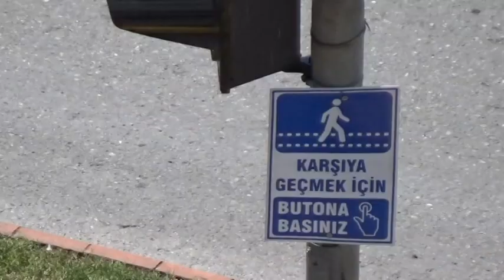SÜRÜCÜLERİN YAYALARLA İMTİHANI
‘YORUM’ HABER!
Haber/Şafak Negüzel
Karadeniz Ereğli’de yayalar bildiğini okudu. Sürücüler klakson çaldı. Geçim sıkıntısı, korona, sıcaklar derken gerilen hayata birde ‘kural tanımazlık’ eklenince ‘sinir’ kirliliği ortaya çıktı.
Haberi, adeta küçük bir çocuğa anlatılırsa kullanılabilecek cümleler ile aktarmak gerekirse; çarşı merkezi Devrim bulvarı mevkisine bir süre önce trafik ışıklandırma sistemi takıldı. Yolun her iki tarafındaki trafik ışığı direklerinde ‘manuel sistem’ konuldu. Yaya buna dokunduğunda ışık araçlara ‘kırmızı’ yanıyor, yaya karşıya geçebiliyor. Tam tersi durumunda da yaya duruyor araç geçebiliyor.
Durum bu iken; yaklaşık 20 dakikalık gözlem ve 10 dakikalık video kayıtlarına göre, onlarca yaya bu kurala uymadı. Bazısı yayaya geçidinde yavaş hareketlerle yürüdü. Kimi, kendisini ‘ışık size dur diyor’ diyerek uyaran sürücüye kızgın bakışlarla çattı. Sürücüler, kuralara uymayan sürücülere klakson çaldı. Bazı anlarda adeta kaosa dönen trafik, hem sürücüleri, hem de yayaları çileden çıkarttı.